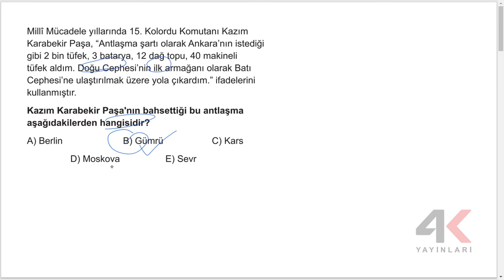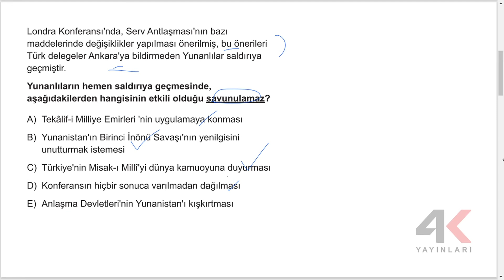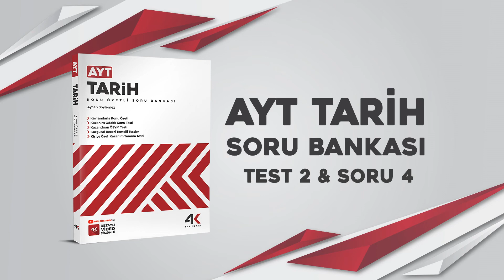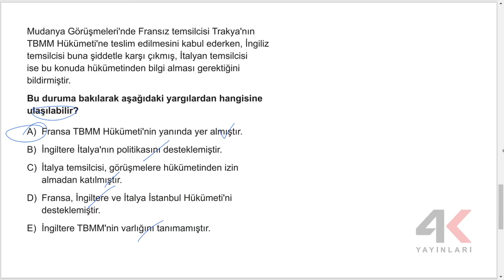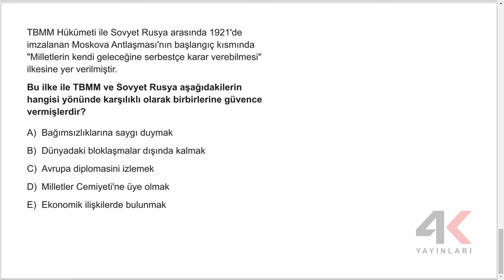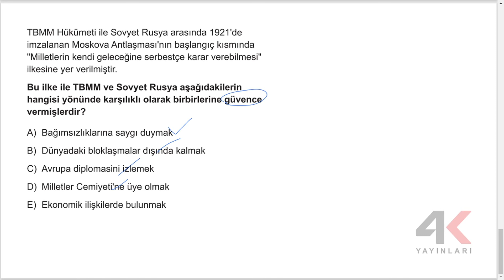AYT Tarih Soru Bankası Bölüm 19 Test 02 Soru Çözümleri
🎞 Soru Listesi
▶ 00:00:00 Bölüm
▶ 00:00:00 Soru 1
▶ 00:00:40 Soru 2
▶ 00:02:01 Soru 3
▶ 00:03:27 Soru 4
▶ 00:04:38 Soru 5
▶ 00:05:35 Soru 6